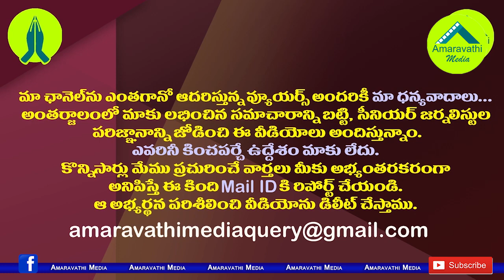జగన్ పై ద్వేషంతో ఎల్లో మీడియా టీడీపీ తప్పు మీద తప్పు| TDP And Yellow Media Over-action CM YS Jagan